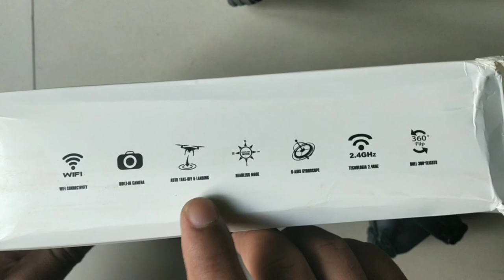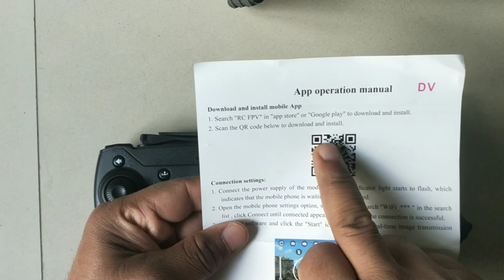drone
best drone
drone for children
drone for child
baby drone
drone camera
camera
drone camera
drone with camera
best drone forever
drone battery
repair drone
low cost drone
how to make a drone
how to make drone easily
drone durability
drone quality